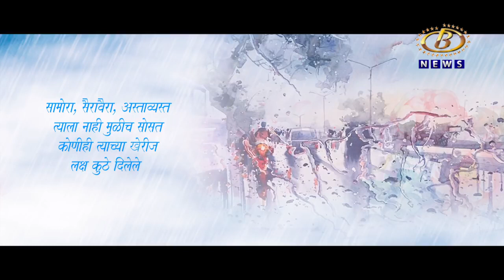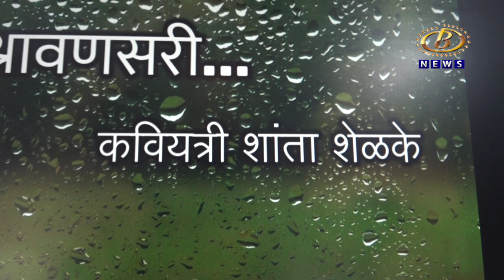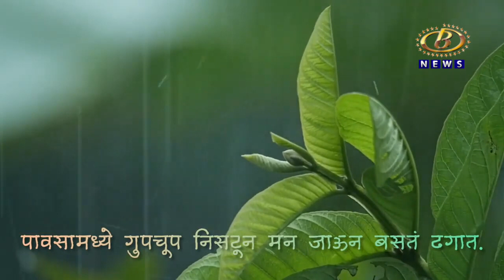पाऊस आणि मराठी कवितांचं नातं अतूट, कवितेतील पावसाच्या सरींची बरसात करणारं बी न्यूजचं विशेष वृत्त...